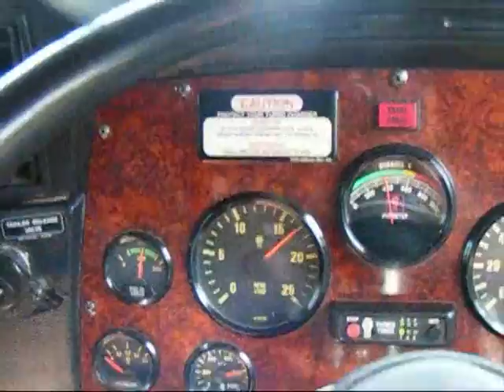Truckin with OzStickMan - Episode 3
Heres a few weeks of footage wacked together.  Most of it is from central Queensland.